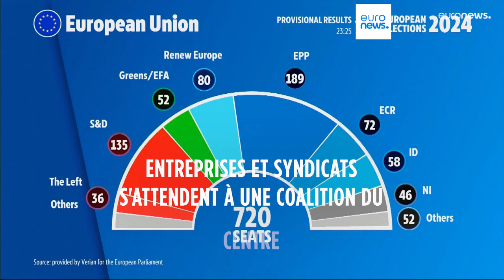Entreprises et syndicats se projettent après les élections européennes | euronews 🇫🇷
Eurochambres et la Confédération européenne des syndicats tirent les leçons du scrutin continental.